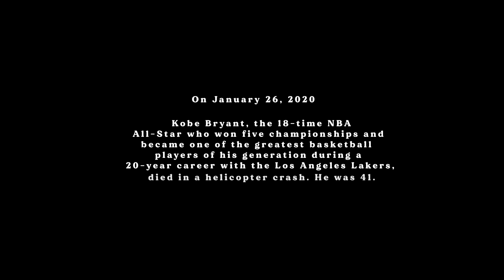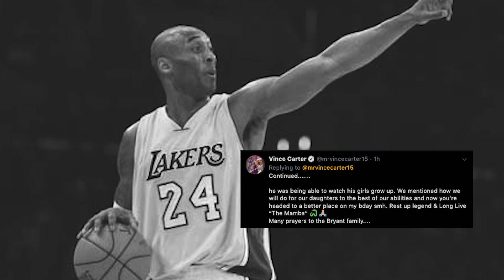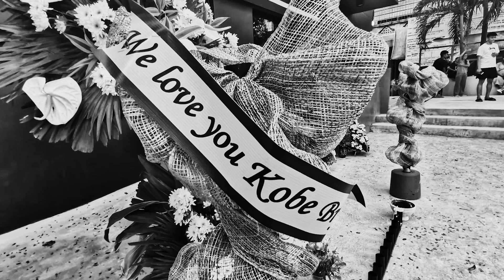Gone too soon: Kobe Bryant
The Manila Times presents Gone too soon: Kobe Bryant

Pinoy hoops fans and icons bid farewell to The Black Mamba.